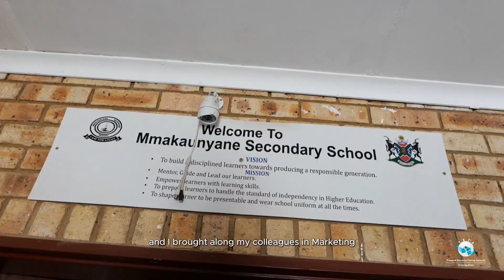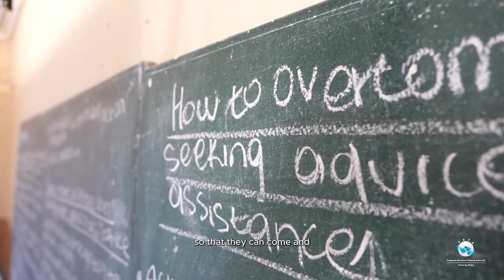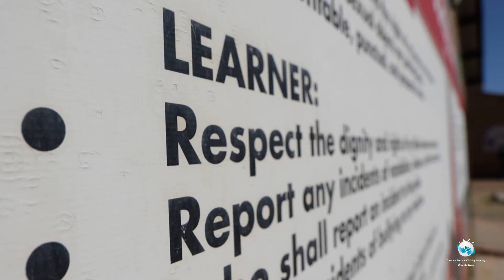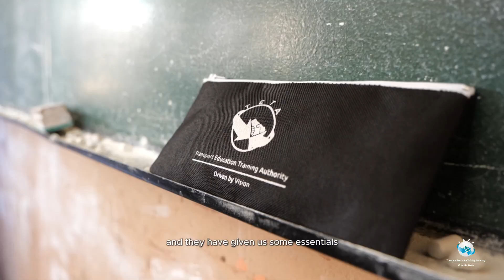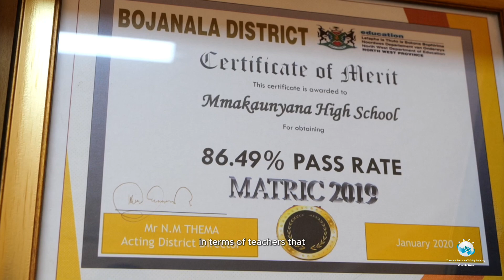TETA Adopted School Mmakaunyane Secondary School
We visited Mmakaunyane Secondary School to conduct a Career Exhibition, where high school learners explored the diverse world of the transport sector and other exciting career paths. 🚛✈️ They discovered opportunities they never knew existed and began planning their dream careers. 🌟🔍